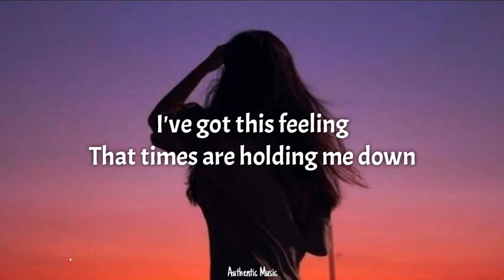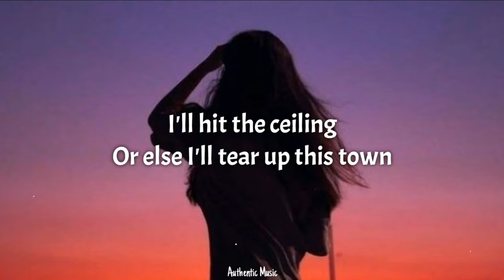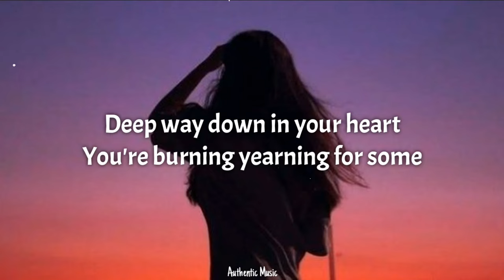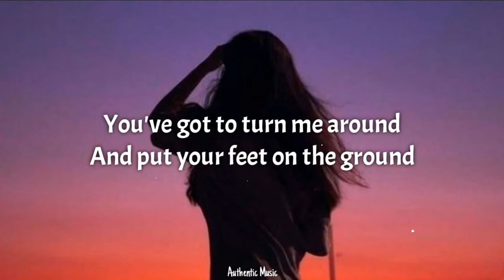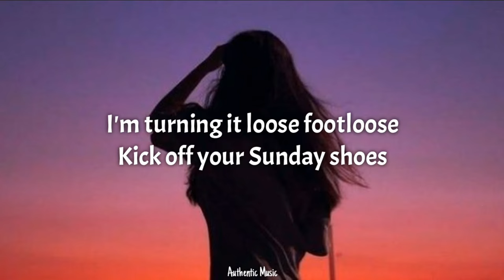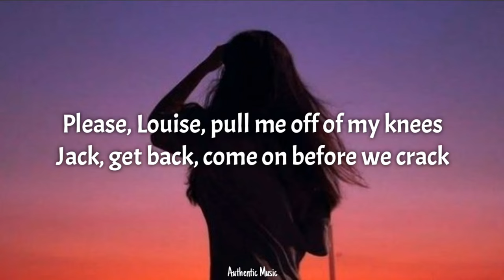Kenny Loggins - Footloose (Lyrics) (From The Umbrella Academy 3)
2nd best:

📝 Lyrics:
Been working so hard
I'm punching my card
Eight hours for what
Oh, tell me what I got

That times are holding me down
I'll hit the ceiling
Or else I'll tear up this town

Now I gotta cut loose, footloose
Kick off your Sunday shoes
Please, Louise, pull me off of my knees
Jack, get back, come on before we crack
Lose your blues, everybody cut footloose

You're playing so cool
Obeying every rule
Deep way down in your heart
You're burning yearning for some
Somebody to tell you
That life ain't passing you by
I'm trying to tell you
It will if you don't even try

You can fly if you'd only cut loose, footloose
Oo-wee, Marie, shake it, shake it for me
Whoa, Milo, come on, come on let's go

Yeah, ooooh-oh-oh
(Cut footloose)
Yeah, ooooh-oh-oh
(Cut footloose)
Yeah, ooooh-oh-oh
(Cut footloose)
Oooooooooh

(First) You've got to turn me around
(Second) And put your feet on the ground
(Third) Now take the hold of all

I'm turning it loose footloose,

(Footloose) footloose
Lose your blues, everybody cut, everybody cut